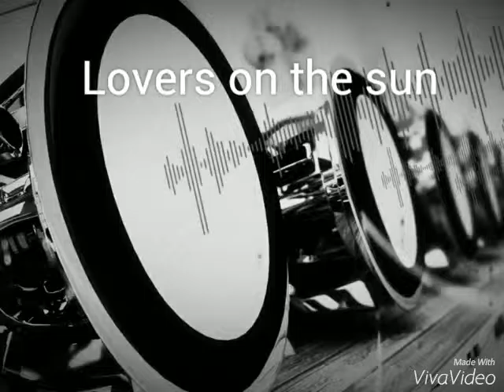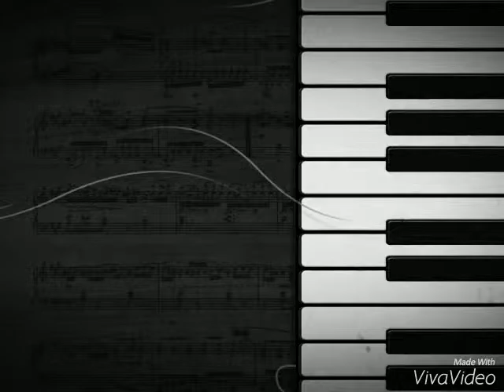David Guetta (Lovers on the sun)